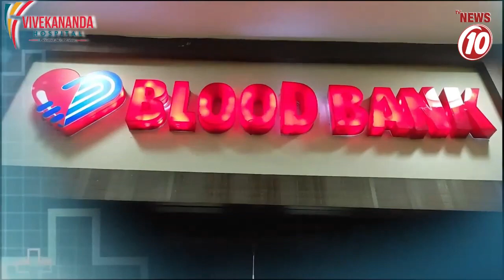নববর্ষের আগে কালীঘাট মন্দিরে মুখ্যমন্ত্রী || কলকাতা